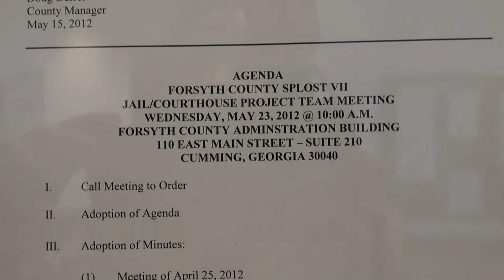Forsyth SPLOST VII Project Team 05/23/12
Forsyth County SPLOST VII Project Team meeting May 3, 2012.
Ken Jarrard reviewed HB 397, amended Open Meetings / Open Records Law.

City of Cumming Mayor H. Ford Gravitt
Commissioner Ralph J. (Pete) Amos
Commissioner Todd Levent (absent)
Judge Jeffrey S. Bagley
Sheriff Ted Paxton
Finance Director David Gruen
Procurement Director Donna Kukarola
Public Facilities Director David Thornton
County Manager Doug Derrer
Clerk Kathy McWilliams
County Attorney Ken Jarrard